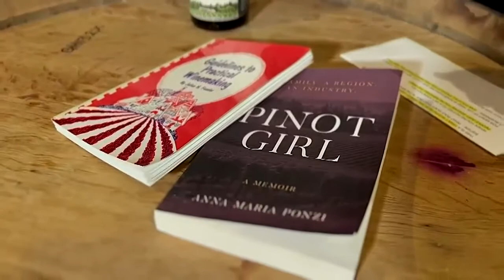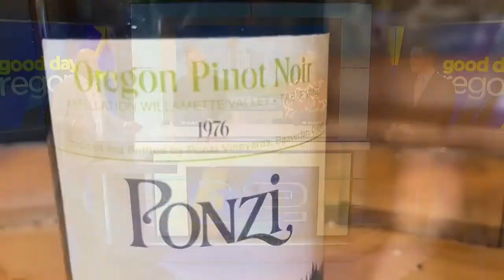Show and Tell with Tony: Anna Maria Ponzi